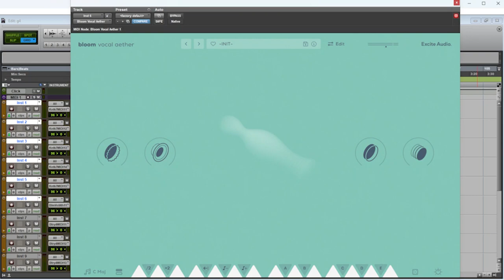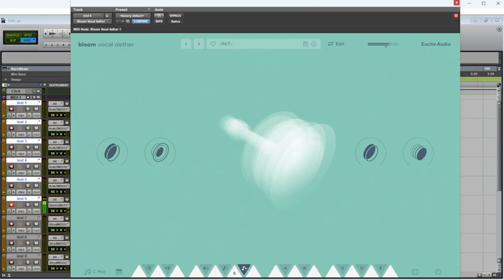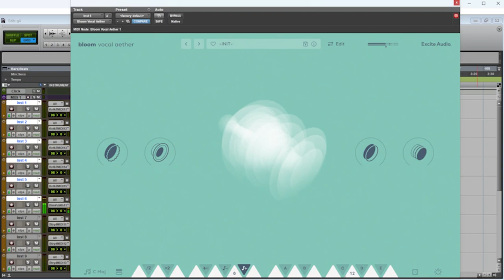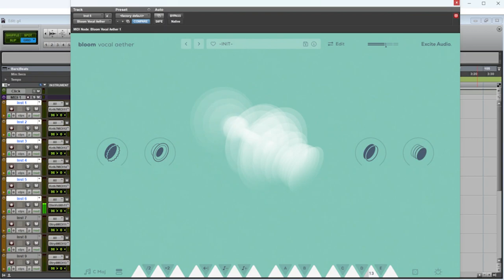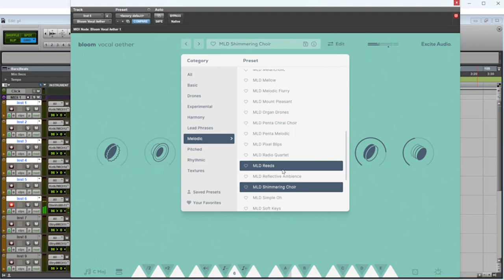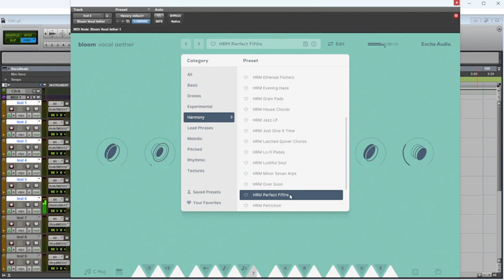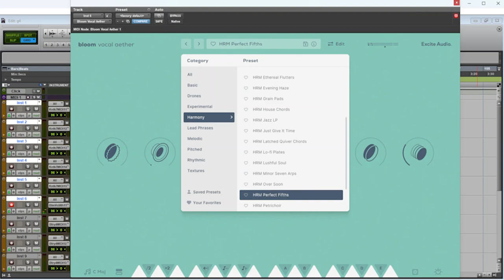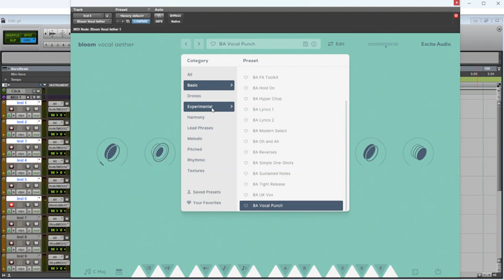Bloom Vocal Aether - Sound Demo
Find this and MORE great plugins at Plugin Boutique!

Join me as I explore a few sounds from the all new Bloom Vocal Aether from Excite Audio.

If you enjoy this video, don't forget to give it a thumbs up, subscribe to my channel for more music production content, and let me know in the comments if there are any specific topics you'd like me to cover in the future.

0:00 What's going on family?
0:50 Initial sounds
3:17 Melodic Sounds
4:26 Pitched Sounds
5:17 Harmony Sounds
7:32 Basic Sounds
8:38 Swisha G Beat